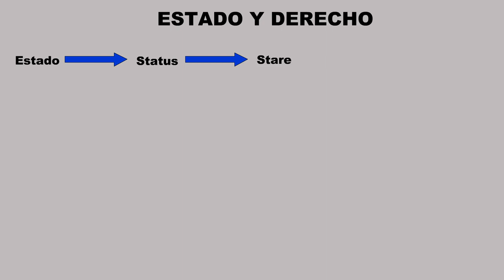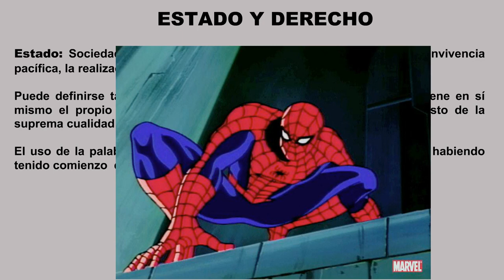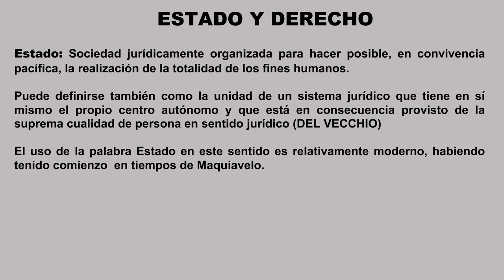3.1 Estado y Derecho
Ya se la saben aquí está la tarea